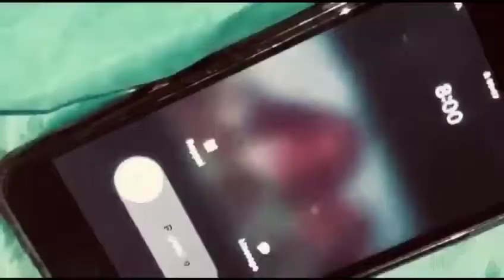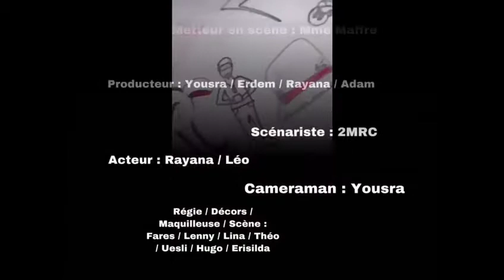La Vie d'Tanya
Voici un film réalisé par la classe de 2nd Métiers de la Relation Client
du Lycée Polyvalent Paul Painlevé LLP à Oyonnax fierdoyo dans l'AIN Région Rhône-Alpes.

Le groupe est à l'origine du scénario, du texte, des images !
Je suis très fière de leur boulot ;)

A travers ce micro film, ils vont vous faire découvrir leur univers, leur quotidien au lycée.

Bon vionnage ! et merci de les soutenir !